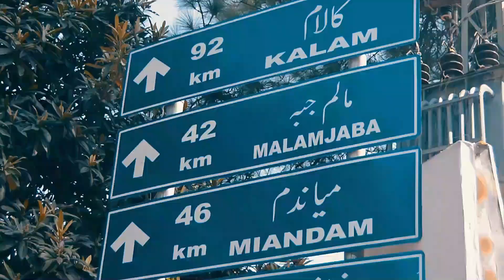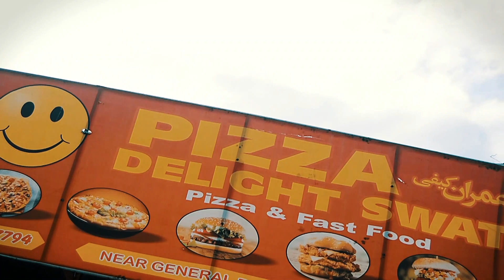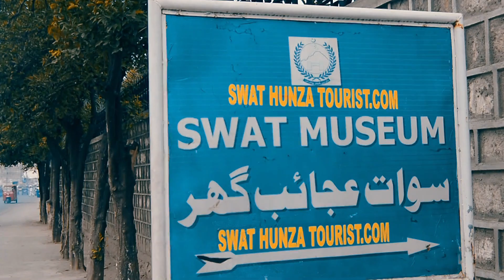96 HOURS IN SWAT | Part 1